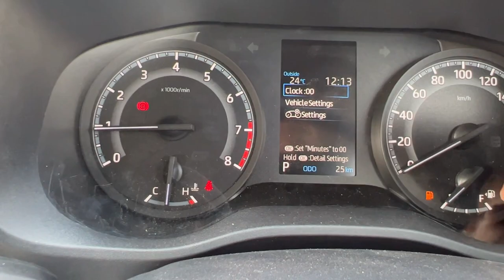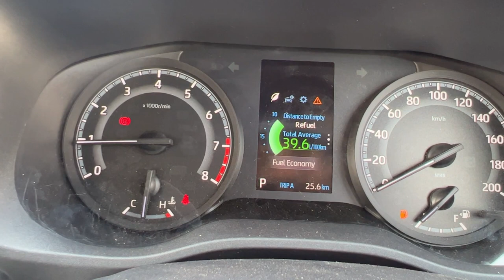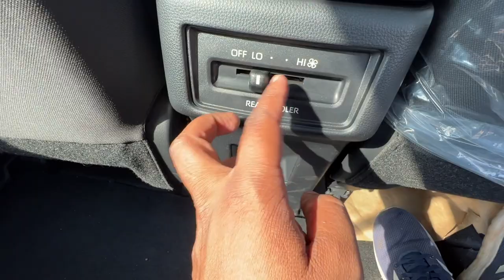Toyota वालों को कम मत समझना 👌🏻 New INNOVA HYCROSS 2023 GX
Toyota वालों को कम मत समझना 👌🏻 New INNOVA HYCROSS 2023 GX | Toyota Innova 2023